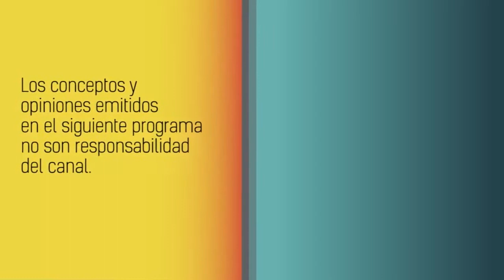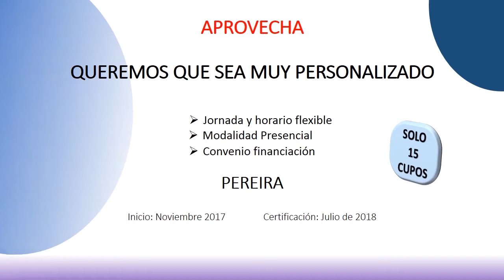Los Cafeteros del Desafio en La Entrevista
Esta vez Elena Londoño compartió con Los Cafeteros del desafio en LA ENTREVISTA de